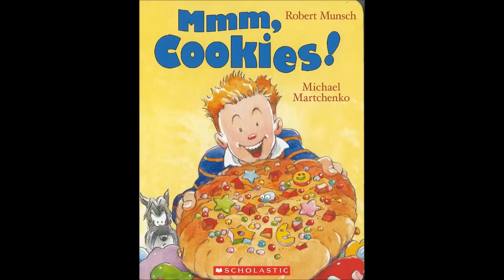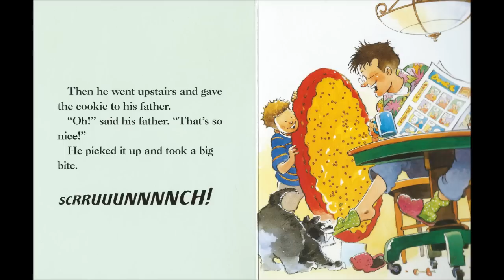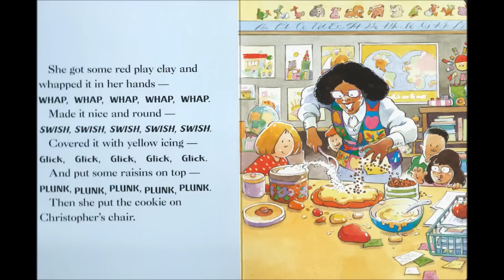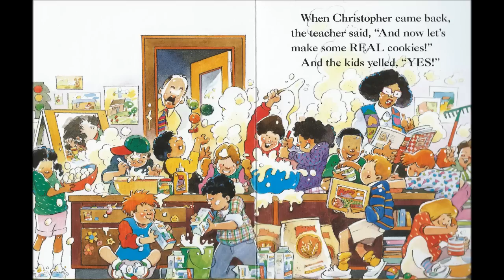Storytime - Mmm, Cookies!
Robert Munsch